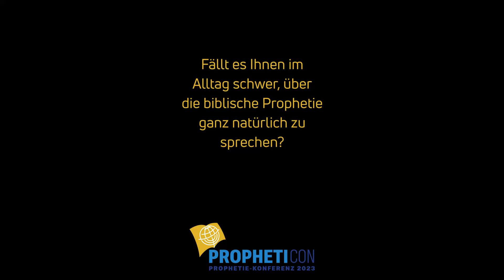6. Tim Schöler: Wer findet Prophetie schon alltagstauglich?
Neugierig? Jetzt anmelden und das ganze Seminar „Predigttipps: Über Prophetie alltagstauglich predigen!“ von Tim Schöler (D) live miterleben

Unsere 7. Propheticon findet über Himmelfahrt (18.-21. Mai) statt – mit dem Thema „Prophetie für den Alltag? Auch Christen müssen Prophetie ertragen“.

Das Bibel-Center in Breckerfeld ist ein christliches überkonfessionelles Missions- und Glaubenswerk mit Ausbildungsstätte.